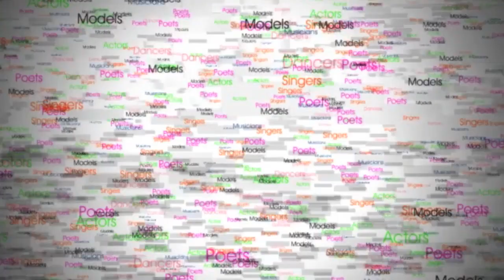LIVE @ The Levitical Room...DaveTV in HD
The Levitical Room is a weekly bible teaching session for singers, musicians, actors, dancers, models, poets and all that love the Arts. We feature one artist every week that is making God's glory known.

The Levitical Room meets every Tuesday at 7PM @
"Canticles Lounge"
207 Lewis Ave. (Corner of Lexington Ave)